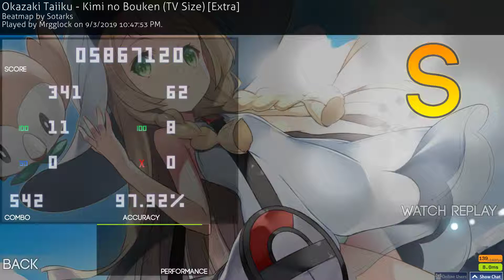Kimi no Bouken [Extra] x542/548▸97.92% 232pp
Setting scores!! SB is unfortunate but it didn't affect the pp much o7

Skin: Gradient Spam Twilight